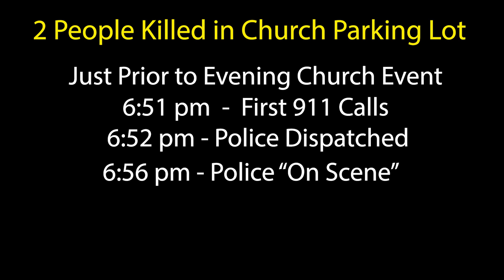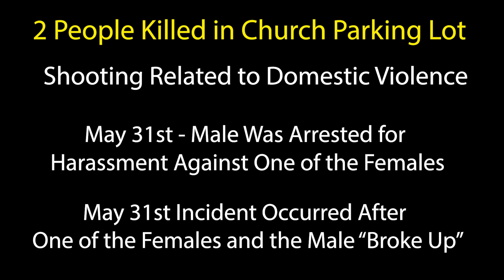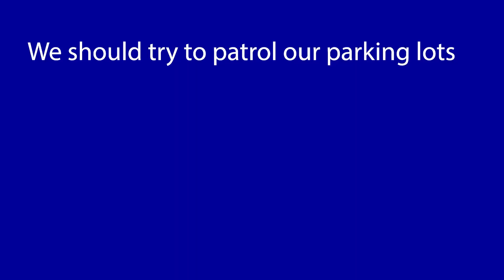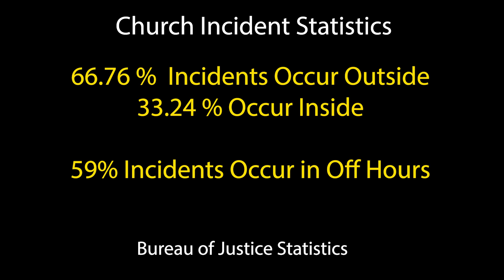2 Killed in Parking Lot of Iowa Church // Church Security Basics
Incident occurred in the parking lot of the Cornerstone Church in Ames, Iowa.  The incident occurred just prior to an evening event at the church.

Reading Body Language: Seeing Danger, Deception and Disagreement online course